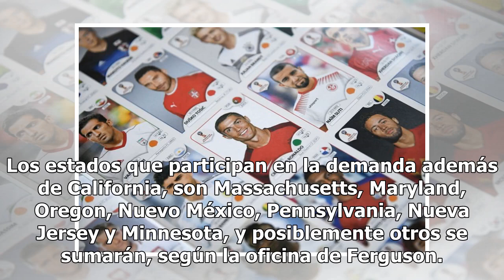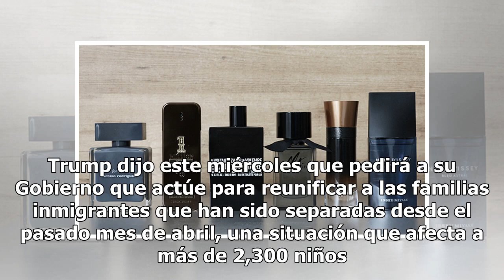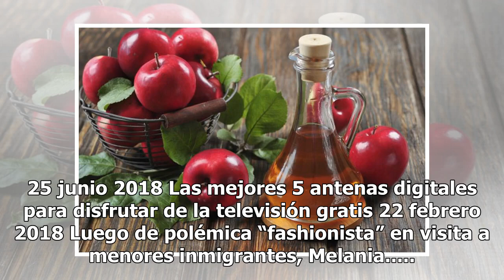10 estados se unen para demandar a la administración Trump por política de separación familiar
10 estados se unen para demandar a la administración Trump por política de separación familiar

Xavier Becerra, fiscal general de California. California demandará a la administración Trump por su política de separar a los niños migrantes de sus familiares detenidos en la frontera, dijo el jueves el fiscal general del estado, Xavier Becerra. Becerra dijo que California se unirá a otros nueve es...